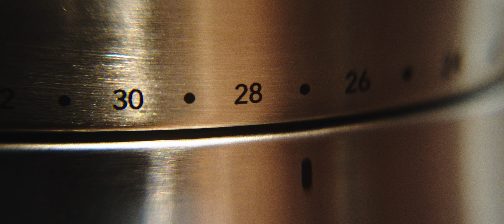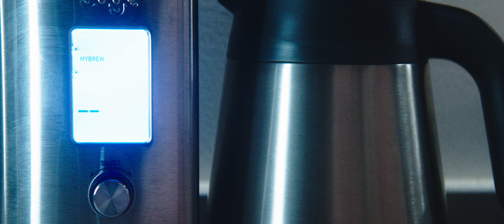Coffee - A Short Film | Shot Using a Pocket Cinema 6k Pro & Anamorphic Lenses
Ever wondered what coffee looks like through an anamorphic lens? Well here is your lucky chance. I shot and edited this short film showing how my wife and I make coffee at home using a sage/Breville filter machine and a wilfa coffee grinder. Once you make your own coffee at home, you'll never go back!

Tech Specs:
I used a BlackMagic Pocket Cinema 6k Pro, Tiffen filters on all shots (Black Pro Mist 1/8 and HD Polariser, Tiffen Smoque 2) and graded in BlackMagic DaVinci Resolve. I used a GreatJoy 50mm Anamorphic lenses (desqueezed at 1.8). I also used +2, +4 and +10 diopters.

Where I bought my diopter/close up 82mm set: